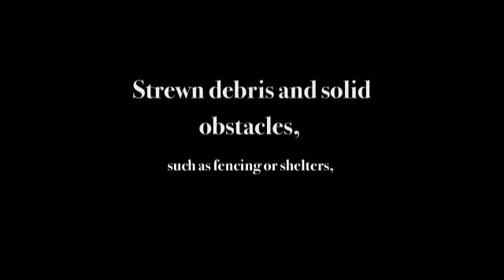Ductless Heat Pump Review (Heating & Air Conditioning).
Ductless Heat Pump Review (Heating & Air Conditioning). Depending on the season and weather, common obstructions include grass clippings, leaves, snow and ice.